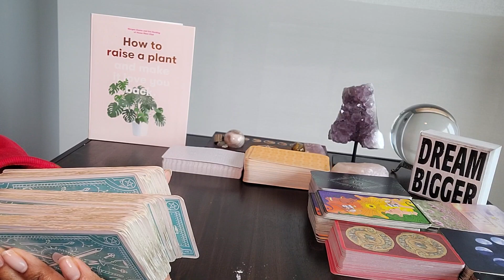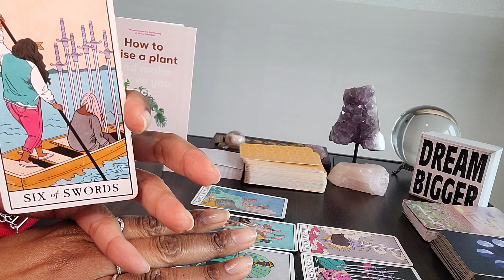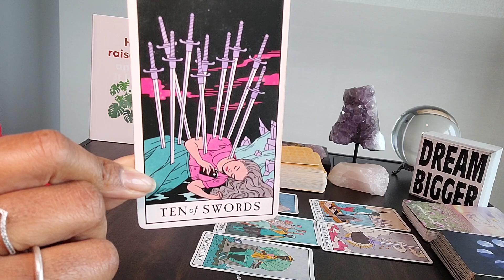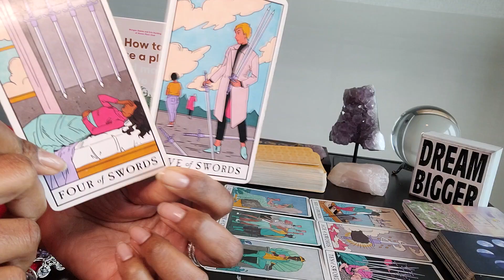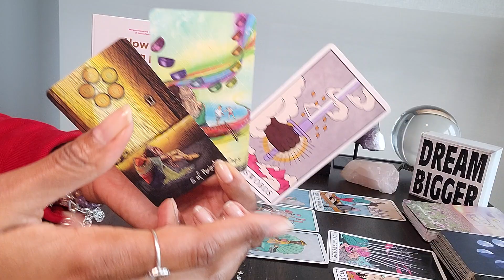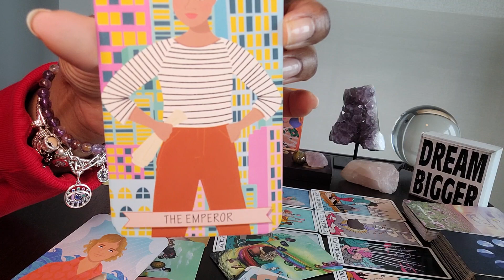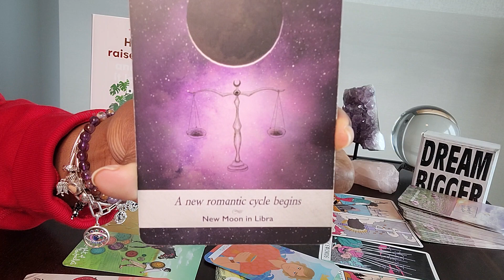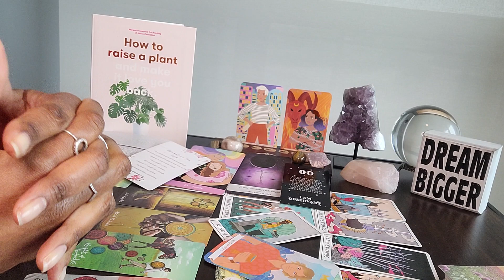Scorpio: PREPPING 4 SOLAR ECLIPSE, BREAKTHROUGHS & #00: A beautiful union AFTER U sail away from...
Table Book: How to Raise a Plant and Make It LOVE You Back by Morgan Doane and Eric Harding